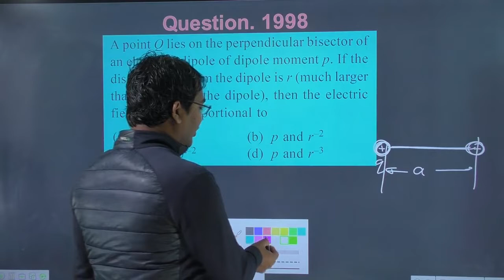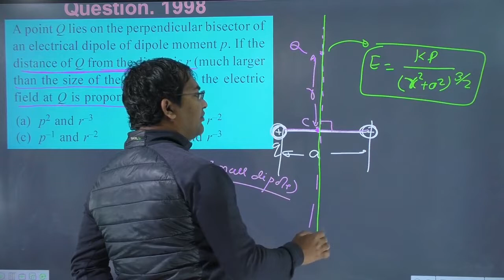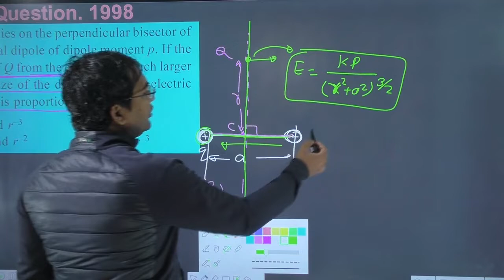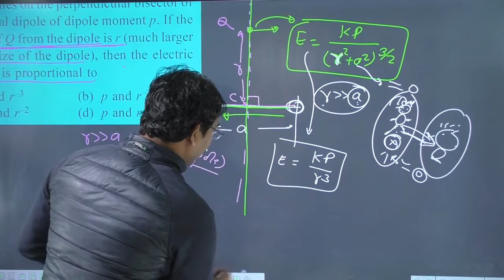A point Q lies on the perpendicular bisector of an electrical dipole of dipole moment p. If the